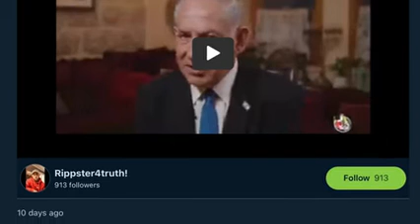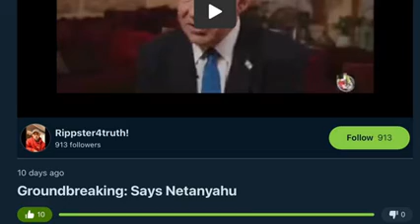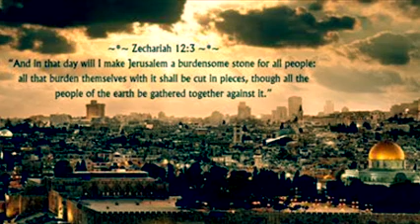Prophecy Update The Biggest Story Will Be The Building Of The Third Temple In Jerusalem